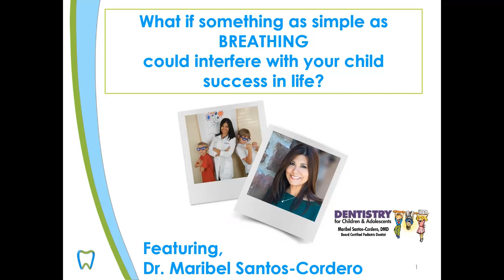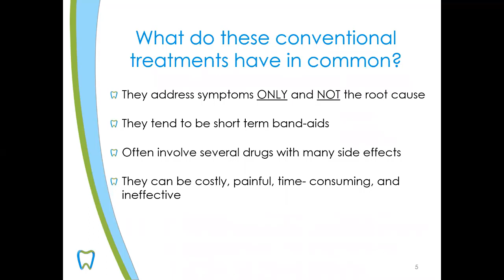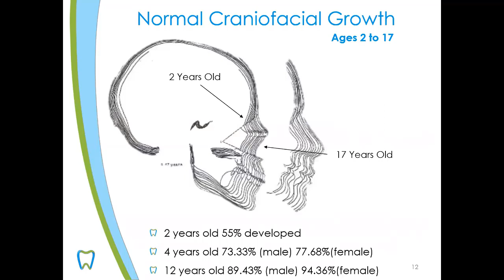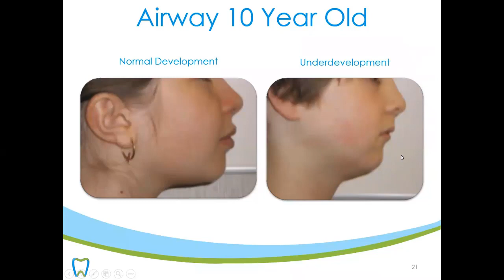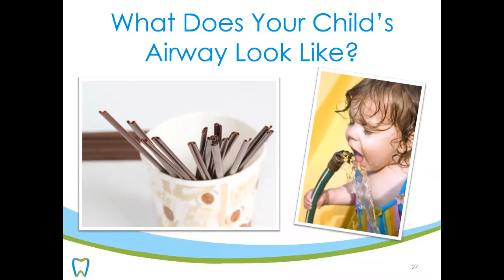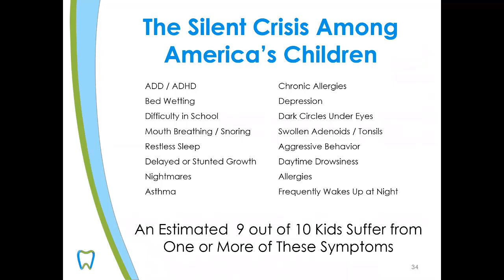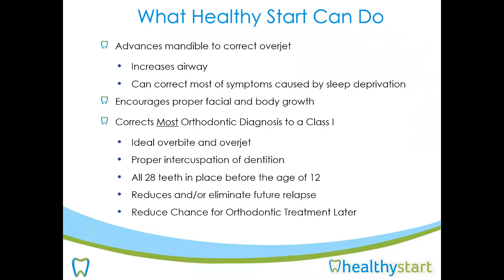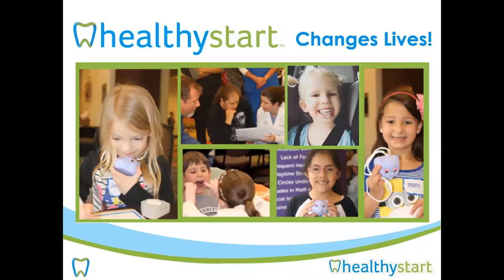HealthyStart® Parent Education Webinar featuring Dr Maribel Santos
What do ADD/ADHD, Bed-Wetting, Snoring and Crooked/Crowded Teeth have in common? Get the Answers!!

There is a silent epidemic affecting children in the United States. 9 out of 10 Children Suffer from Sleep and Breathing Disorders and at least one or more of the related symptoms. These symptoms include ADD/ADHD, Bed-Wetting, Anxiety, Depression, Lack of Focus, Nightmares, Restless Sleep, Chronic Allergies and more. Join our Free Webinar featuring Premier Certified Provider and esteemed Lecturer Dr. Maribel Santos-Cordero, DMD to learn how the symptoms of Sleep-related Breathing Disorder can be detrimental to a child's health, along with what can be done to help.